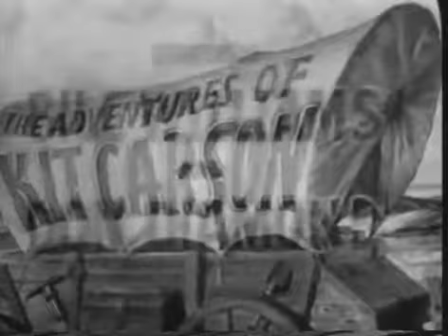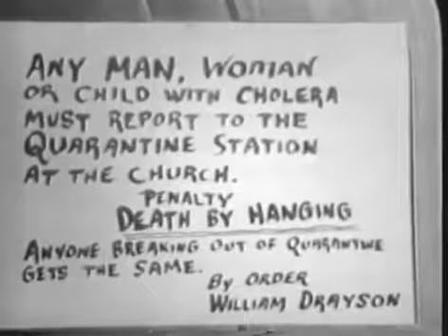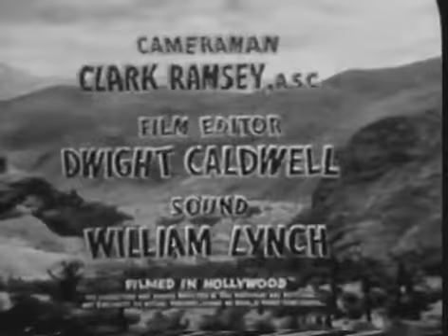The Adventures of Kit Carson s02e13 Public Domain Mark 1 0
The Adventures of Kit Carson was intended for children, and presents a fictionalized version of Carson and his life. In the series, Kit Carson roamed the West with his companion El Toro, seeking to help those in need. Kit rode a horse named Apache